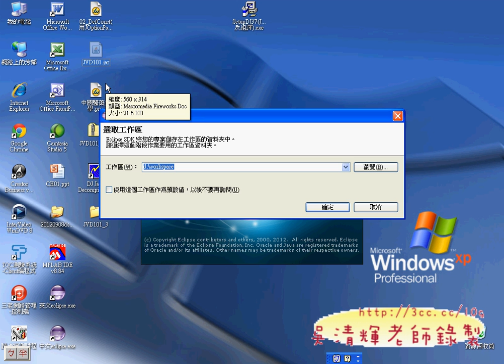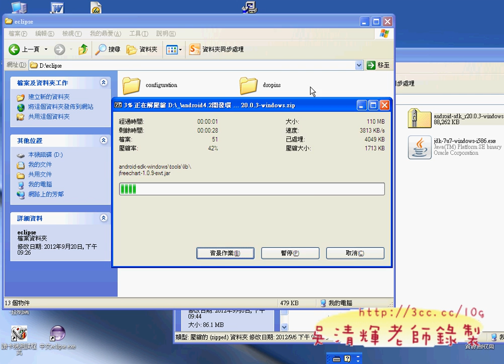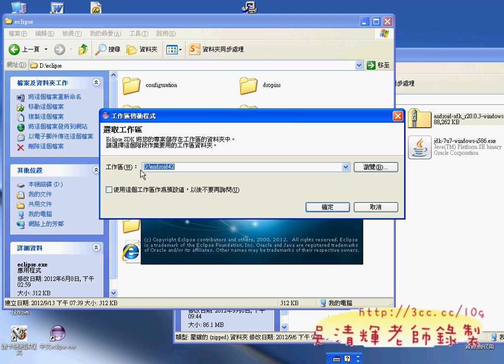08_掛上ADT與Android_SDK(Android進階教學 吳老師)